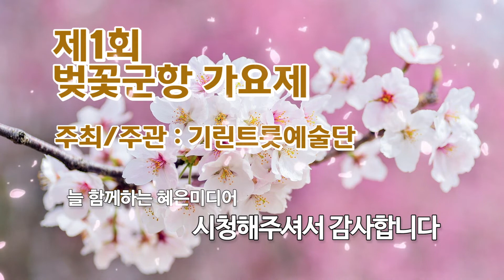제1회 벚꽃군항제 가요제 / 참가자12 정정숙 " 보랏빛엽서 " / 주최:주관 기린트롯예술단/ 창원문화원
설명:
벚꽃군항 제1회 가요제가 5월23일 (일)
예심을 거쳐 본선 지출자 경연 및 초대가수를 모시고 창원문화원에서
열체크 손 소독 등의 철저한 방역수칙을 준수하여 영상 촬영 및 행사를 마무리 하였습니다
제1회 벚꽃가요제에 참여하여 주신 많은 분들께 감사드립니다.

행사 : 주최/주관 :  기린트롯가수예술단 (회장) 구수아

◆감상해주셔서 감사합니다 오늘도 좋은하루되세요 ^^

 # 기린트롯가수예술단  # 제1회 벚꽃군항제 가요제 # 창원문화원 # 혜은미디어